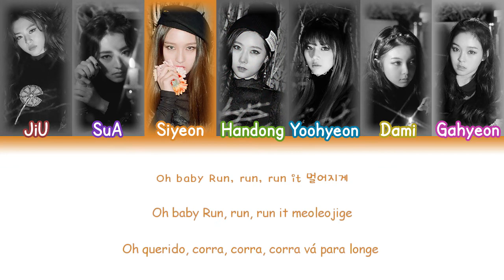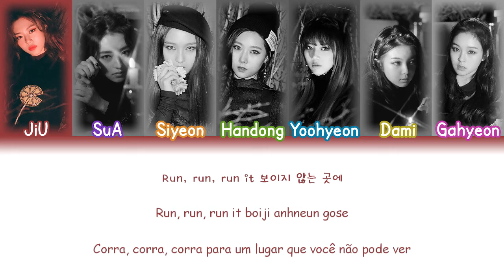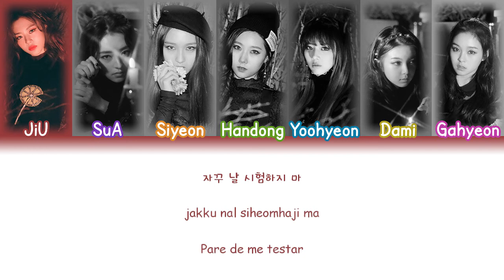Dreamcatcher (드림캐쳐) - Good Night (Lyrics {Hangul/Romanization/PT-BR})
Artista: Dreamcatcher (드림캐쳐)
Album: Nightmare - Fall Asleep In The Mirror
Ano: 2017